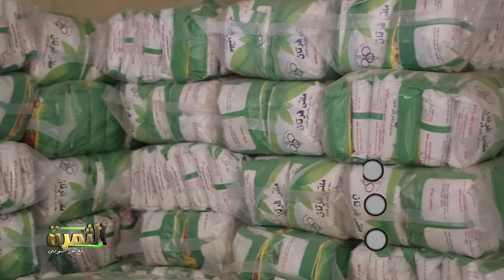توزيع اسمدة متخصصة لمزارعى الإصلاح الزراعى.. و"الشراكى "طرح البيض بسعر البورصة واستيراد ماشية حلاب